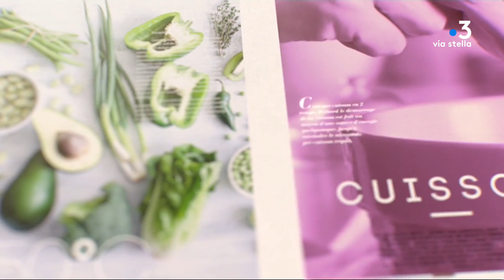Manghja du 12/03/2018 : Crevettes à la Zanzibar - Part. 2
Une idée de chef : Nathalie Vicens , L’Ailleurs café , Ajaccio

Crevettes à la Zanzibar à la mangue et lait de coco

600g environ de queues de crevettes tropicales

Riz basmati

Un bout de racine de galanga, une cuillère de mélange 5 épices, 3-4 gousses de cardamone

Gingembre, cives, ail, lait de coco, poivre en grain d Indonésie, fleur de sel, huile d olive ou coco, 1/2 cuillère à café sauce piment

2 Citron vert

2 Mangues fraîches 2 un peu vertes

Salade feuille de chêne ou feuilles d épinards pour le dressage

1)faire cuire les crevettes au bouillon, avec la racine de galanga, du sel, du poivre, les 5 épices, eau froide. Quand elles sont cuites, environ 15mn, les retirer du feu, les égoutter, les mettre de côté. Garder un verre du bouillon.

2) mettre le riz au rice cooker, avec sel, gousses de cardamone

3) dans une poêle wok ou creuse et large préparer la sauce : faire sauter dans l huile, le gingembre râpé, les cives émincés , ail, poivre grains écrasés, sel, puis râper le zest d un demi citron vert, et une mangues et demi en tranche.

bien faire dorer le mélange, puis ajouter en délayant 1/2 l de lait de coco, faire bouillir tout doucement, 10 bonnes minutes,

4) mettre les crevettes dans la sauce et faire revenir un bon quart d heure, feu doux.

Vérifiez sel et poivre.

5) dresser dans une assiette creuse ou large bol, le riz , une feuille de salade, une tranche de citron vert, 3 lamelles fine de mangues autour du riz, puis les crevetttes à côté tout autour du riz et napper de sauce généreusement.